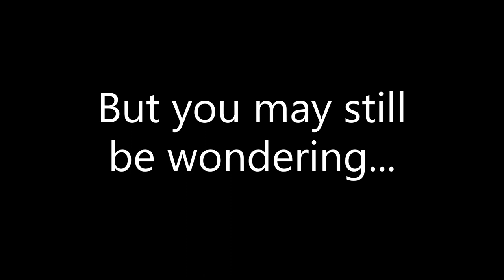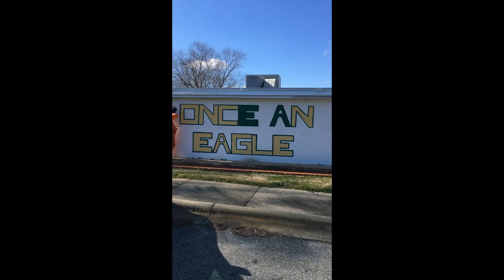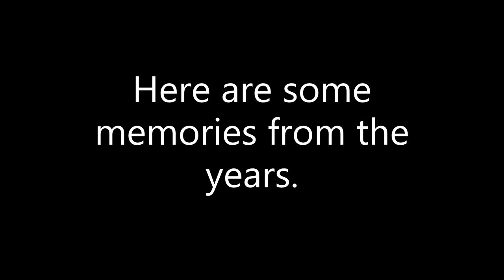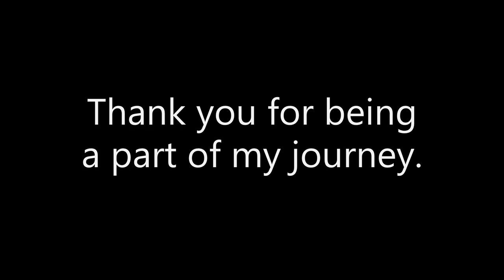Eastern Alamance High School --- Candidate for 2020-21 Communications Officer School